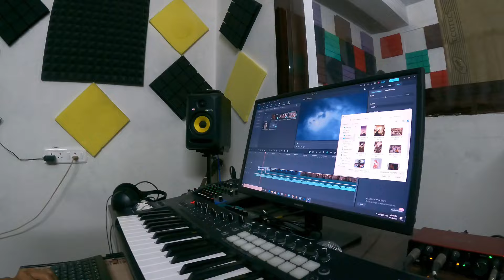Boisu ni new song recording vlog || with ata Sarat | Govind & Bishwanath || N Music Studio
buiso new song recording # new song buiso

Trirura vloger## content creator#vlog#

hit likes.

lots of ❤️